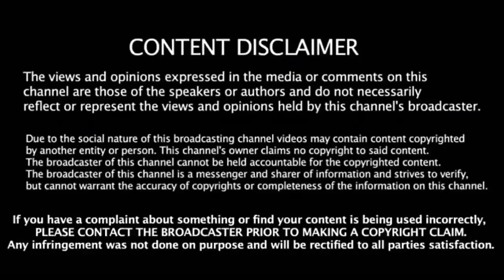பிகில் படத்தின் தொழிலாளர்களுக்கு தங்கத்தை அள்ளிகொடுத்த தங்கதளபதி ஒன்றுமே செய்யாத அஜித்?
Vijayupdates, Bigilupdates, Vijayatleecombo, Bigildiwalirelease, Thalapathyvijay, ilayathalapathyvijay, Tamilcinimanews, Tamiltreat, Bigilgoldrinkgiftworkers, Goldrink, Ajithupdates, Nerkondaparvai,